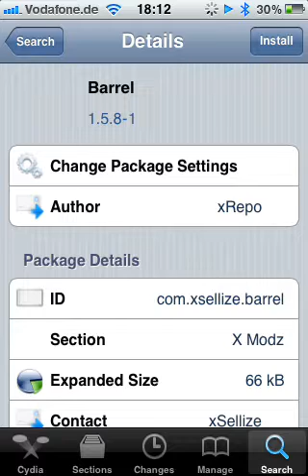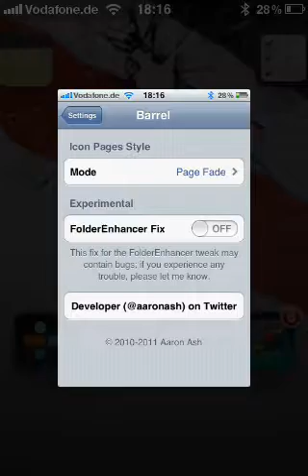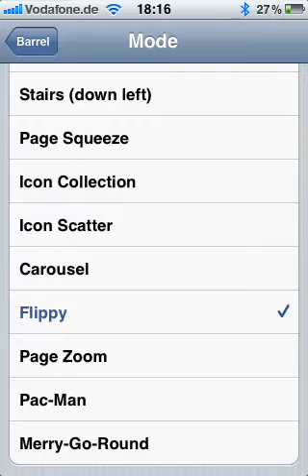How to install Barrel free on IOS 5 iPhone 3GS, 4, 4s from Cydia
Barrel free from Cydia
other sources: